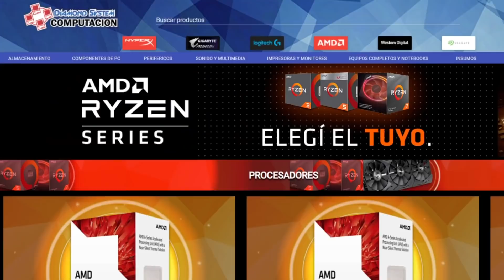MARDU TESOROS a TOP #13 de Mythic (25-4 Record en vivo!) | Magic Arena Standard 2022 | MTG Arena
Mazo
4 Ghast hedionda (AFR) 119
4 Acometedor fuegofilo (ZNR) 139
4 Murciélojo (STX) 70
4 Disputa mortal (AFR) 94
2 Caza de especímenes (STX) 73
4 Kalain, pintora solitaria (AFR) 225
4 Dragón del puente dorado (KHM) 139
2 Orcus, Príncipe de la Muerte en Vida (AFR) 229
2 Resurgimiento de Malakir (ZNR) 111
4 Extus, jefe supremo de los Oriq (STX) 149
4 Enfrentamiento de los escaldos (KHM) 229
4 Senda de Pasomaldito (KHM) 252
2 Estruendo de Aplastacráneos (ZNR) 161
4 Senda de Ascensorradiante (ZNR) 259
4 Senda de Bordeagujas (ZNR) 263
4 Pantano (AFR) 270
4 Montaña (AFR) 276

Sideboard
2 Vapores necróticos (STX) 78
1 Exhibición de mascotas (STX) 5
2 Invocación de plagas (STX) 211
1 Ciencias ambientales (STX) 1
1 Empezar de cero (STX) 114